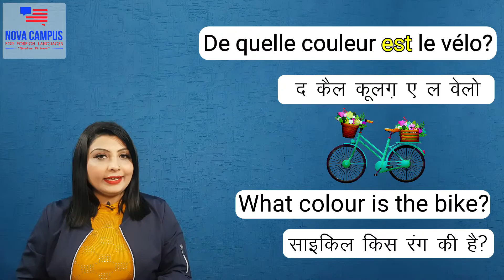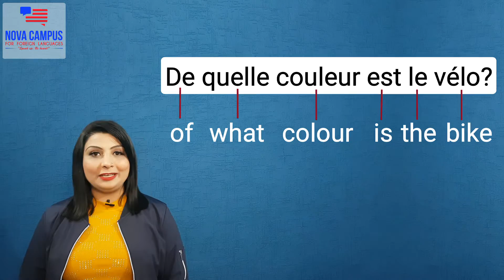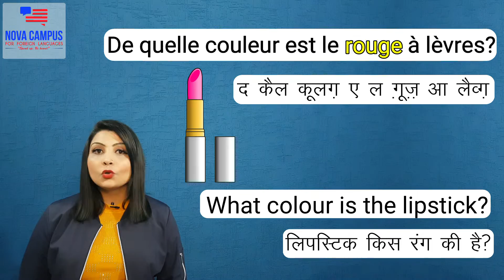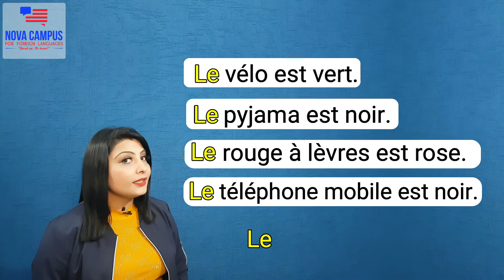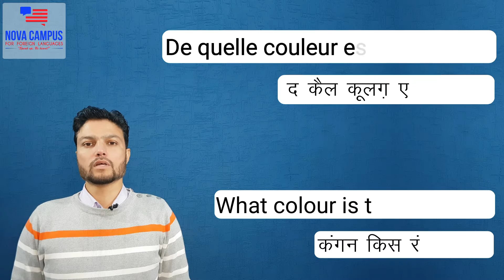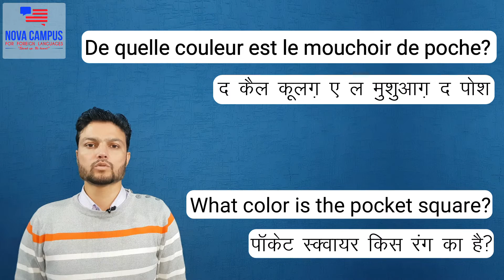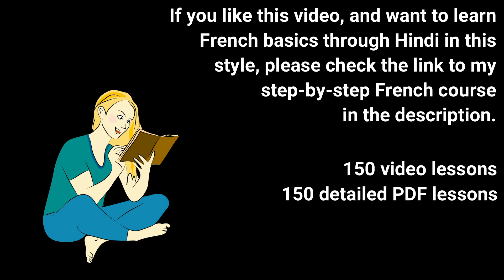How to make questions like ‘What colour is the…? in French’(in Hindi/English)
TODAY'S VIDEO SUMMARY:
In this video, you will learn how to ask questions like ‘what color is the sky?’, ‘what color is the book?’, ‘what color is the bike?’ etc
You will also learn how to answer such questions. For example, ‘the sky is blue’, ‘the mobile is black’, ‘the book is red’ etc.

SOME SENTENCES USED IN THIS VIDEO:
De quelle couleur est le vélo?
द कैल कूलग़ ए ल वेलो
What colour is the bike?
बाइक किस रंग की है?

De quelle couleur est le téléphone mobile?
द कैल कूलग़ ए ल तेलेफ़ोन मोबील
What colour is the mobile?
मोबाइल किस रंग का है?

De quelle couleur est le rouge à lèvres?
द कैल कूलग़ ए ल ग़ूज़ आ लैव्ग़
What colour is the lipstick?
लिपस्टिक किस रंग की है?

Le vélo est vert.
ल वेलो ए वैग़
The bike is green.
बाइक हरी है।

Le téléphone mobile est noir.
ल तेलेफ़ोन मोबील ए नुआग़
The mobile is black.
मोबाइल काला है।

Le rouge à lèvres est rose.
ल ग़ूज़ आ लैव्ग ए गोज
The lipstick is pink.
लिपस्टिक गुलाबी है।

De quelle couleur est le pyjama?
द कैल कूलग़ ए ल पिज़ामा
What colour is the pyjama?
पायजामा किस रंग का है?

Le pyjama est noir.
ल पिज़ामा ए नुआग़
The pyjama is black.
पायजामा काला है।

De quelle couleur est le bracelet?
द कैल कूलग़ ए ल ब्ग़ास्ले
What color is the bracelet?
कंगन किस रंग का है?

Le bracelet est rouge.
ल ब्ग़ास्ले ए गूज़
The bracelet is red.
कंगन लाल है।

De quelle couleur est le comprimé?
द कैल कूलग़ ए ल कोंप्ग़ीमे
What color is the tablet?
टैबलेट किस रंग का है?

Le comprimé est blanche.
ल कोंप्ग़ीमे ए ब्लों
The tablet is white.
टैबलेट सफेद है।

De quelle couleur est le ventilateur de plafond?
द कैल कूलग़ ए ल वोंतिलातग़ द प्लाफ़ों
What color is the ceiling fan?
छत का पंखा किस रंग का है?

Le ventilateur de plafond est brun.
ल वोंतिलातग़ द प्लाफ़ों ए ब्ग़ां
The ceiling fan is brown.
छत का पंखा भूरा है।

De quelle couleur est le lustre?
द कैल कूलग़ ए ल लूस्त्ग़
What color is the chandelier?
झूमर किस रंग का है?

Le lustre est orange.
ल लूस्त्ग़ ए तोग़ोंज़
The chandelier is orange.
झूमर नारंगी है।

De quelle couleur est le mouchoir de poche?
द कैल कूलग़ ए ल मुशुआग़ द पोश
What color is the pocket square?
पॉकेट स्क्वायर किस रंग का है?

Le mouchoir de poche est blanc.
ल मुशुआग़ द पोश ए ब्लों
The pocket square is white.
पॉकेट स्क्वायर सफेद है।

De quelle couleur est le livre?
द कैल कूलग़ ए ल लीव्ग़
What color is the book?
किताब किस रंग की है?

Le livre est gris.
ल लीव्ग़ ए ग्ग़ी
The book is gray.
किताब ग्रे है।

De quelle couleur est l'océan?
द कैल कूलग़ ए लोंसेयों
What color is the ocean?
महासागर किस रंग का है?

If you enjoyed this lesson and understood the concept well, then you might also benefit greatly from my full-length step-by-step basic French video course whose link is:

• 150 वीडियो lessons,
• 150 विस्तृत PDF पाठ,
• 50 से अधिक quizzes और mini-tests,

Trial lessons देखने के लिए या  शुरुआती छूट पर खरीदने के लिए नीचे दिए गए लिंक पर click करें:

𝗘𝗮𝘀𝘆 𝗙𝗿𝗲𝗻𝗰𝗵 𝗦𝗧𝗘𝗣-𝗕𝗬-𝗦𝗧𝗘𝗣 is one of my favorite basic French books that I recommend to my students all the time. Published way back in the year 2008, this book has been edited from time to time and has been republished in several editions. It covers all the basic French concepts of French in sufficient detail.
I recommend this book to anyone who wants to get a strong grip on the French basics.